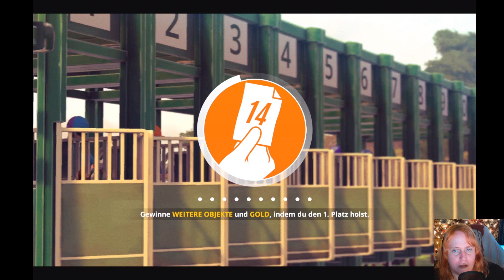Rival Stars Horse Racing #38 Ja ich hasse ihn...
Sobald du die Schlüssel zu einer heruntergekommenen Ranch erhalten hast, liegt es an dir, das Erbe deiner Familie wiederherzustellen und eine Reitsportlegende zu werden! Gemeinsam mit einer Reihe interessanter Menschen ziehst du bezaubernde Fohlen auf, kümmerst dich um den Pferdestall deiner Träume und verleihst der Ranch wieder ihren alten Glanz.

Reite, was das Zeug hält! Nimm die Zügel in die Hand und spüre den Nervenkitzel auf der Rennstrecke, verbessere deine Springkünste im Geländeritt, erkunde die Ranch mit deinen Pferden und vieles mehr.